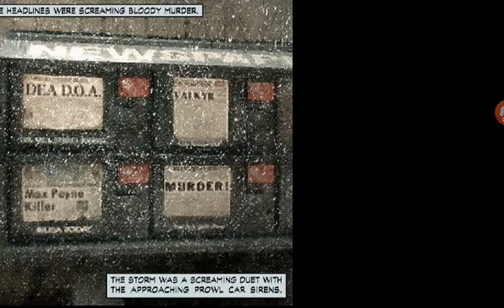Max Payne Mobile gameplay #5